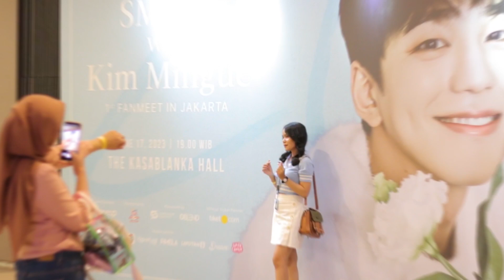Smile With Kim Mingue | Fan Meeting Moment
This is the last memory we will present to all the fans who came to the Smile With Kim Mingue event last month.

Thank you for all the love and thank you for making this event so memorable 💙